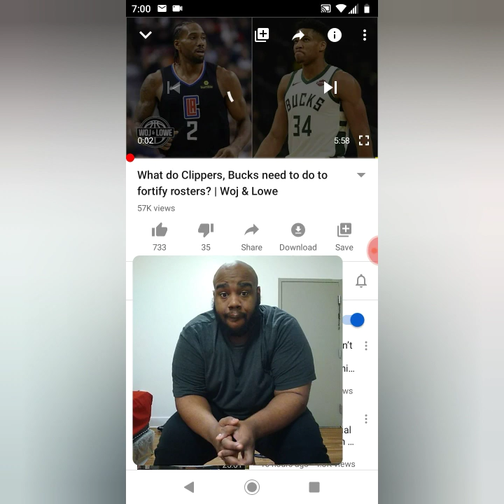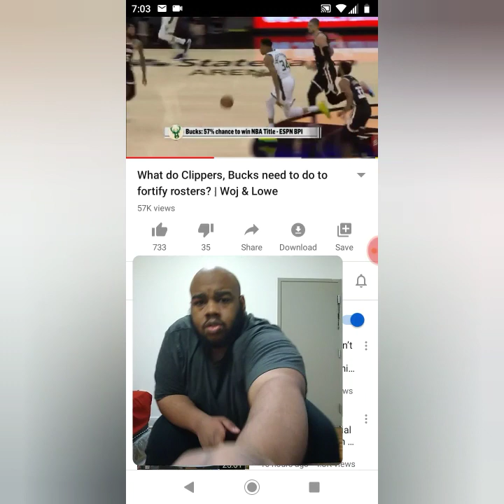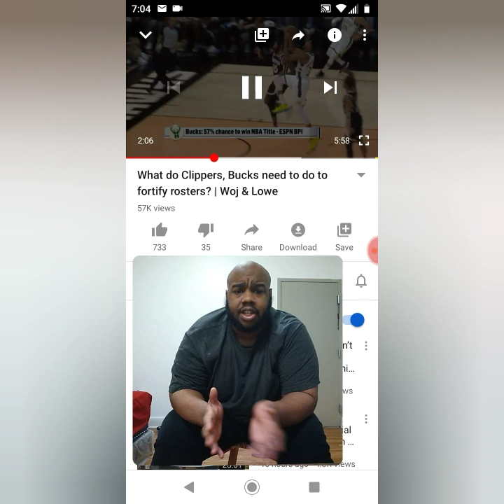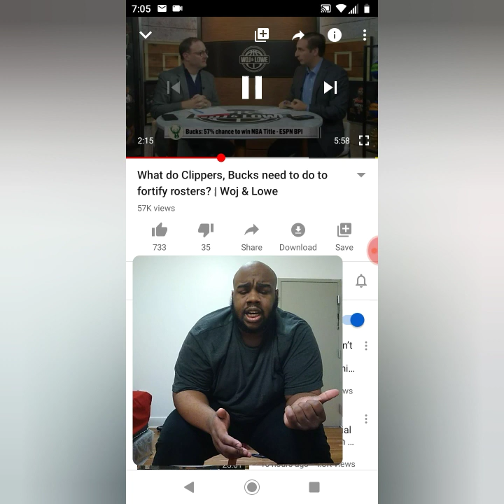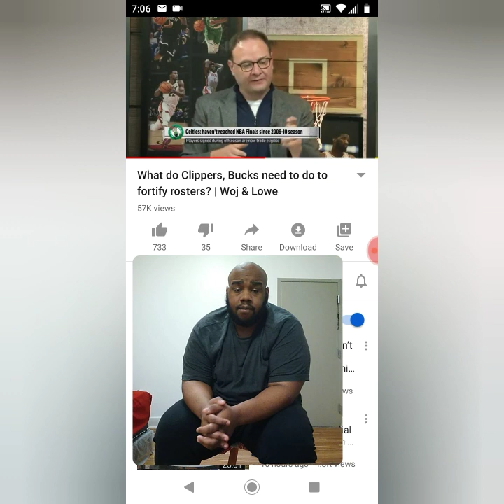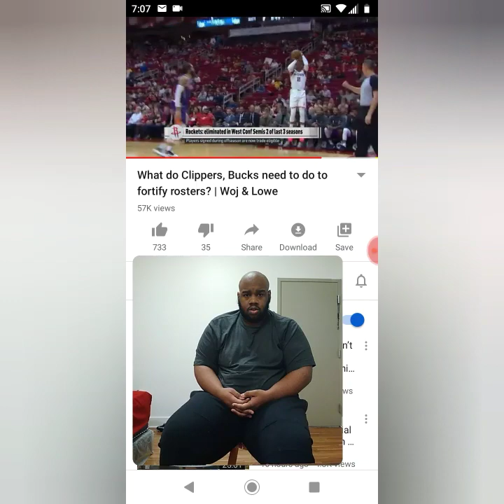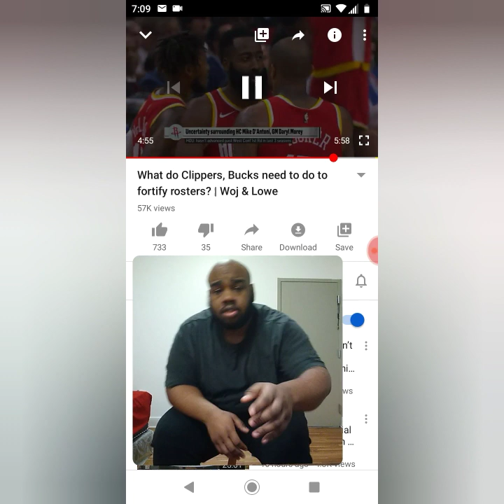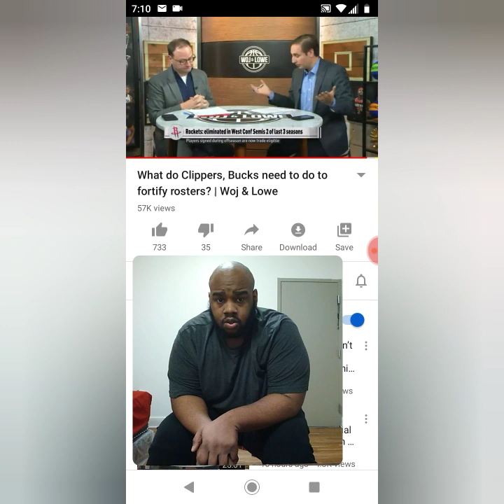What do Clippers, Bucks need to do fortify roster | Woj & Lowe